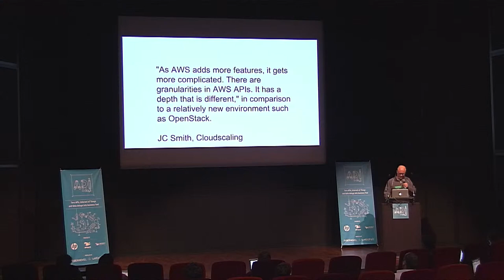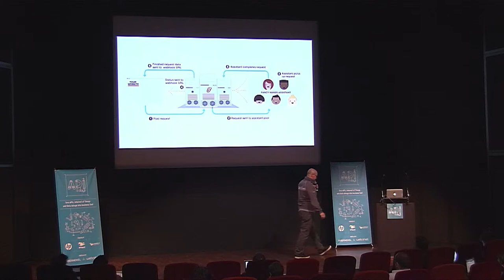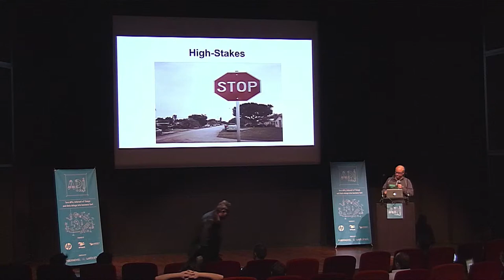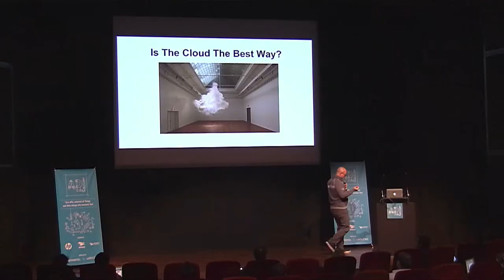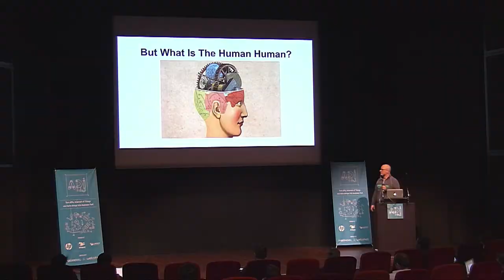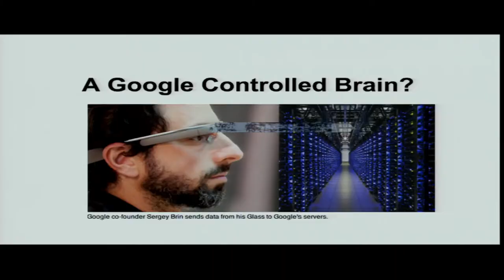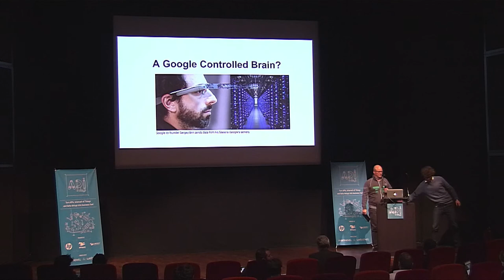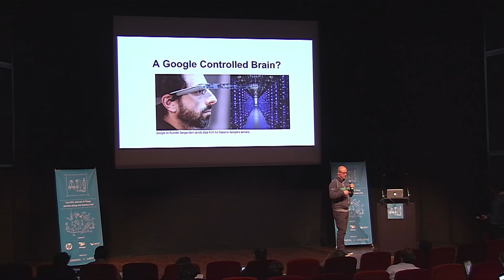"Man, Machines And Our Relationship With APIs" Alex Williams, TechCrunch APIdays Paris 2013